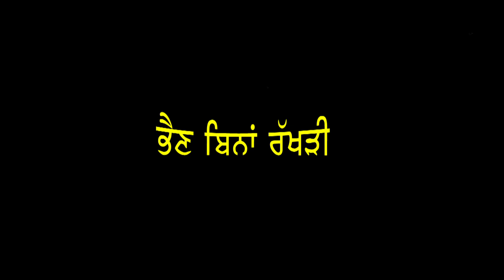raja ਰੱਖੜੀ || ਭੈਣ ਬਿਨਾਂ ਰੱਖੜੀ ਪੰਜਾਬੀ Latest Movie Rakhi Special Raja Dhaliwal PRV Movie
ਲਾਲਚੀ ਤੇ ਮਤਲਬੀ ਰਿਸ਼ਤਿਆਂ ਦੀ ਦੀ ਪੋਲ ਖੋਲ੍ਹਦੀ
ਸਾਡੀ ਇਹ ਫ਼ਿਲਮ ਜ਼ਰੂਰ ਦੇਖੋ।